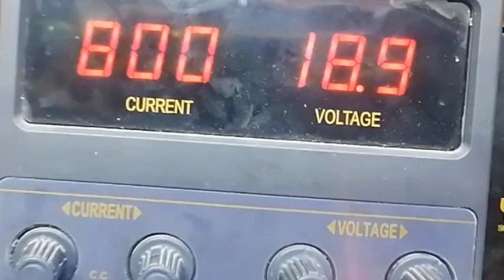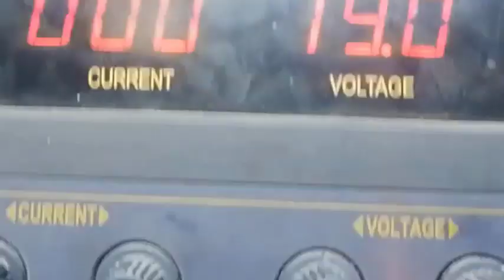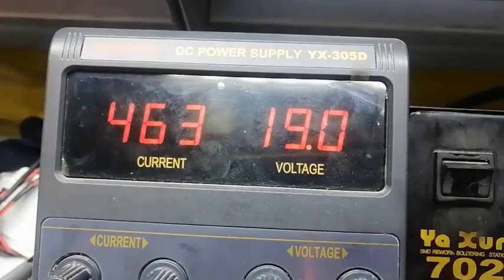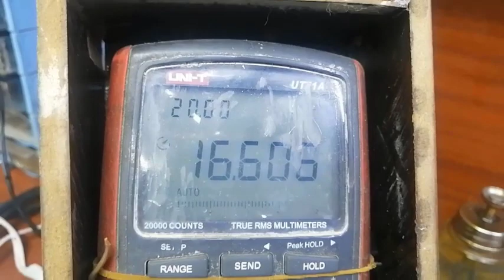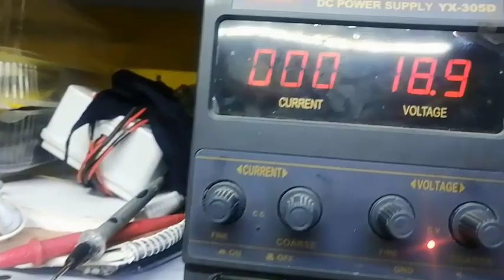Hp 250 Not Charging FIX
| شرح دائرة شحن لاب توب
شرح ع المخطط
دوائر الشحن في الاب توب
دائرة الشحن بالتفصيل
Laptop Repair
computer hardware repairing course
laptop repairing
lenovo laptop power on problem
laptop power problem
laptop charging ic repair
how to fix a broken laptop
how to maintain gaming laptop
how to open laptop for repair
how to open back panel of laptop
laptop service
how to repair cpu at home
motherboard repair
how to update motherboard bios
laptop maintenance
تتبع عطل
عطل مشروح
شرح عطل
عطل شحن
أعطال الشحن
مشكلة شحن
عطل بور
مشكلة بور
مشكلة بيانات
عطل البيانات
فاصل بور
قاطع بور
لا يعرض
لا يعرض بيانات على الشاشة
البيوس
بيوس
شحن البيوس
شحن بيوس
عميلة شحن البيوس
فلاش بيوس
no chaging
not charging
No Power
No DIsplay
Late Display
Bios
Bios ic
ic bios
Bios FLASH
Flash BIos
Me Region
  Me Region  Bios
CAPSLOCK light
NUMLOCK light
CAPSLOCK FLASH
NUMLOCK FLASH
CAPSLOCK FLASHING
NUMLOCK FLASHING
POWER light
No backlight
white Screen
power ic
TPS
charging ic
Bq
5v 3.3v
RAM IC
IC OVER HEAT
IO Replace
IC Replace
Super io
kbc
IO FLASH
FLASH IO
IO OVER HEAT
io Replacmnet
LVDS CABLE
LVDS Connector
Screen Replacmnet
Replacmnet  labtop Screen
Labtop Screen
Signal
signls
DC JACK
Usb
USB Connector
RAM upgrade
RAM SLOT
Ram ic
Dramrst
VTT
VDDQ
CPU
VCORE
upgrade RAM
KEYBOARD
KEYBOARD Rplacmnet
Touchpad Troubleshooting  fix
Fix Touchpad
LAN Troubleshooting FIX
Troubleshooting LAN
LAN FIX
Troubleshooting Wireless
Wireless  Troubleshooting
Wi-Fi Troubleshooting
Troubleshooting  Wi-Fi
Troubleshooting   Audio
Audio  Troubleshooting
Audio fix
Audio  Troubleshooting   fix
Audio  ic